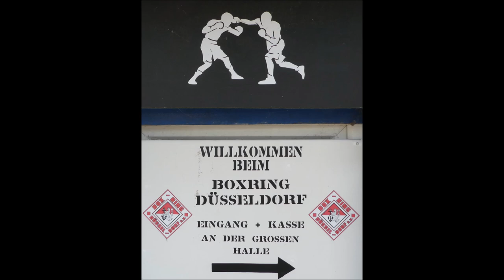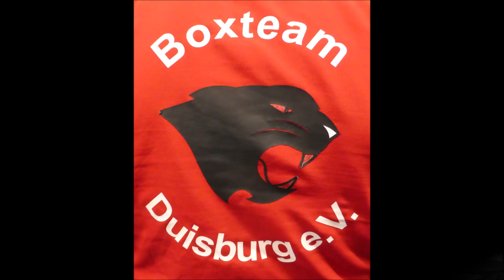14.09.2024 Düsseldorf * Boxring Düsseldorf * 3. Kampf * Lemi Kurt BC Mülheim vs. Mahi Muhitin Göcmen